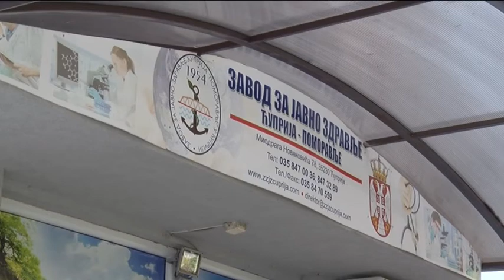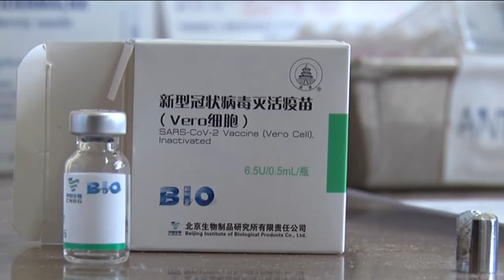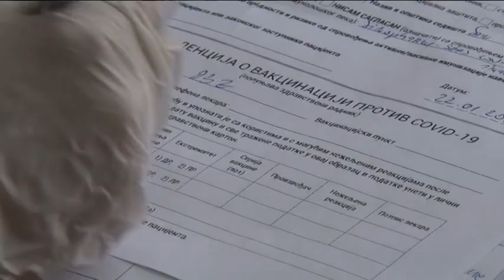Info - Opremljenost Zavoda za javno zdravlje za čuvanje vakcina (TV KCN 29.04.2021)